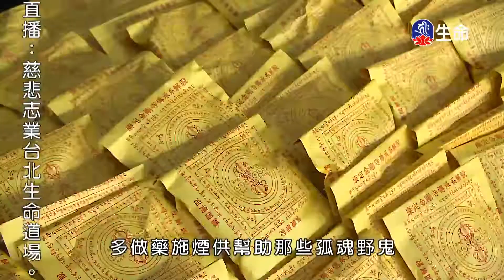殺魚吃魚全家遭殃、陷害幼鳥有子難活、製作標本積惡因-2_愛護生命卡通動畫系列_(lifetv_20200619_14：45)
愛護生命卡通動畫系列_殺魚吃魚全家遭殃、陷害幼鳥有子難活、製作標本積惡因。